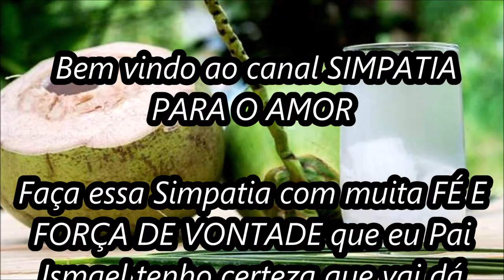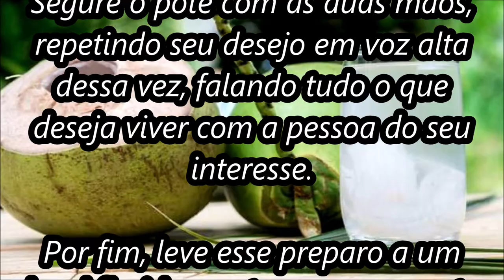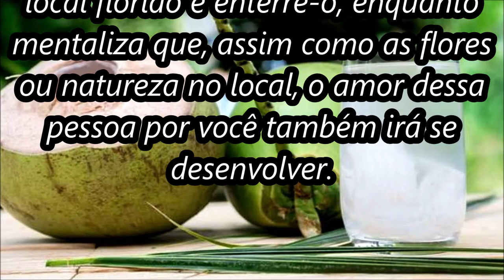Simpatia para alguém mudar de opinião acerca de você